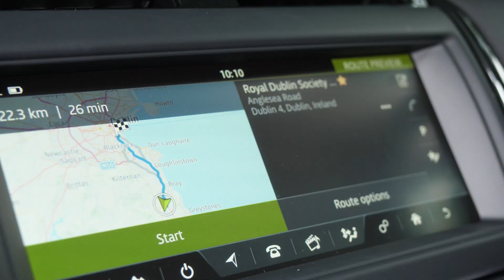Diarmuid Gavin Land Rover Roadtrip Trailer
Learn specific garden skills from leading garden expert Diarmuid, in the comfortable surroundings of our state-of-the-art Land Rover showroom.

From mastering the art of growing trees, climbers and shrubs, to learning how to grow your own supply of fresh herbs or colourful window boxes and pots.

Those with little ones can also learn how to create a summer project to engage the kids and get their fingers green!

To attend ‘Discover Gardening’ registration is essential as places are limited.